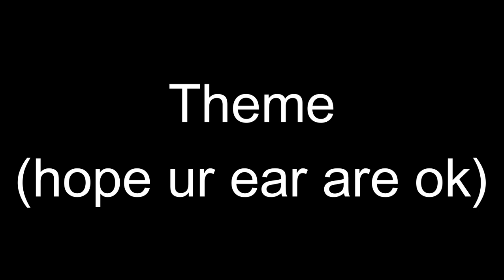Guess Doors Monsters